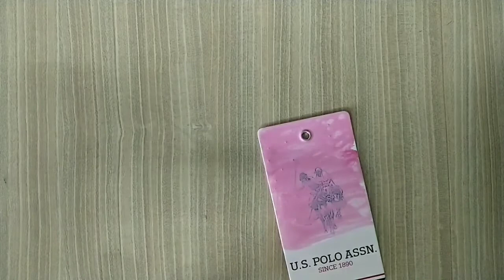✨painting on Waste Tag 🏷🖌 | painting on Random things 🎨 | Waste Convert into best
I hope my creativity give you idea for painting on random things 🏷🖼🤩

     ✨Adi's
Creative Zone 🖌🎨